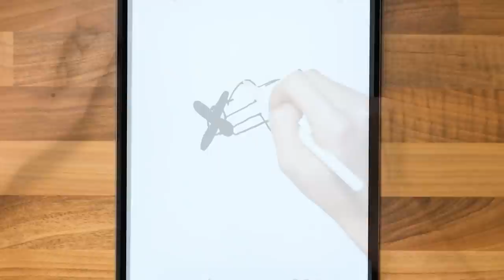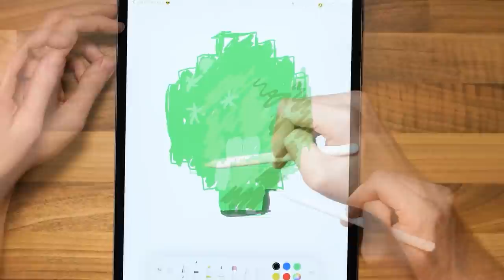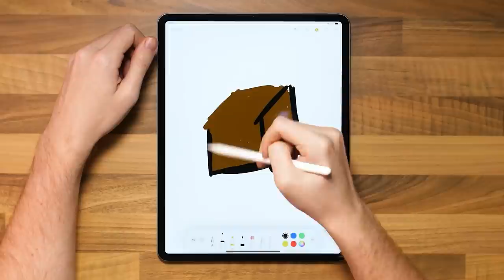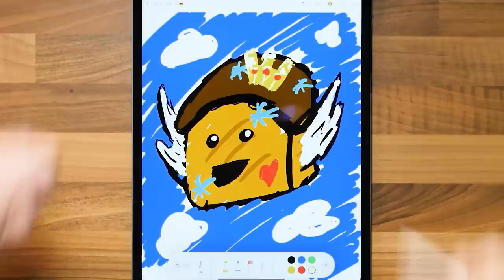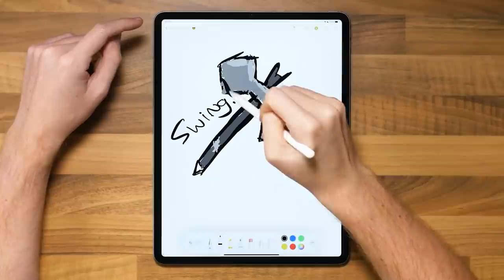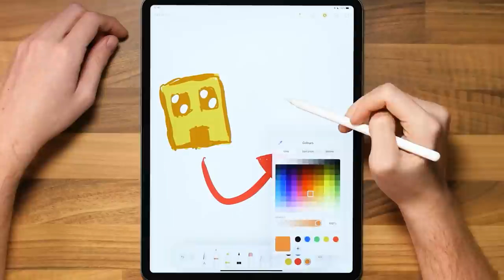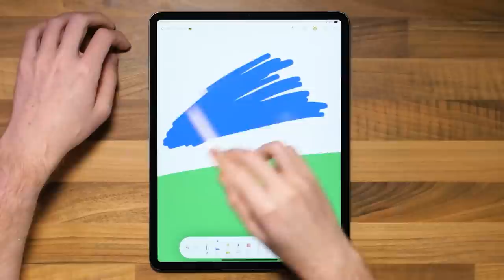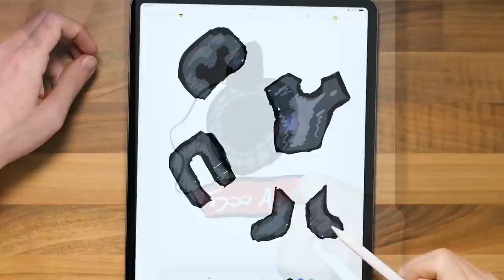Minecraft But Everything I Draw, I GET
Laff puts his drawing skills to the test and destroys the universe

Comment "Offit" if you read this.